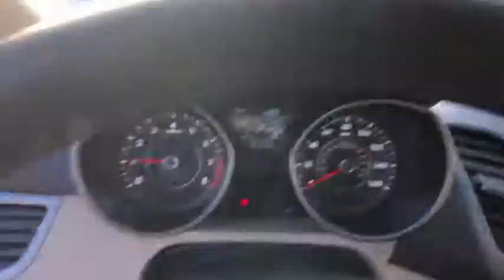2016 Hyundai Elantra Danbury, Newtown, Ridgefield, Brookfiels, New Fairfield, CT H10398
2016 Hyundai Elantra SE - Stock#: H10398 - VIN#: 5NPDH4AE7GH772651

Danbury Automotive
100-102 Federal Road

Cruise Control,Power Steering,Power Windows,Power Locks,Power Mirrors,Clock,Digital Info Center,Tilt Steering Wheel,Telescoping Steering Wheel,CD Player,Satellite Radio,Passenger Airbag,Side Airbags,Keyless Entry,ABS Brakes,Traction Control,Dynamic Stability,Intermittent Wipers,Rear Defogger